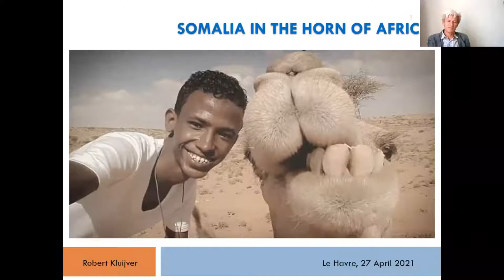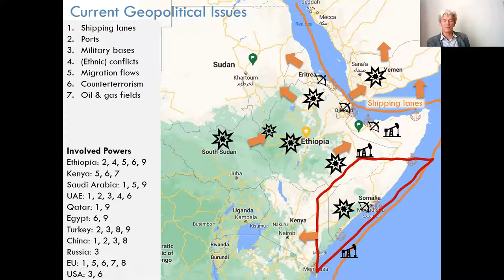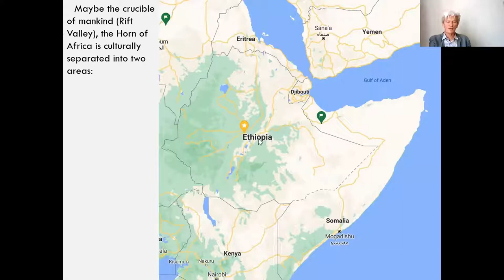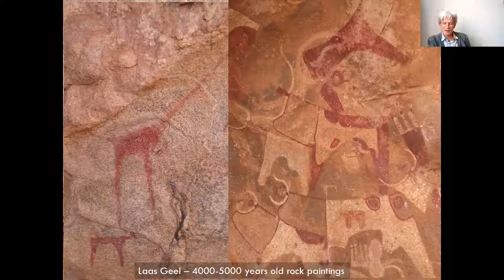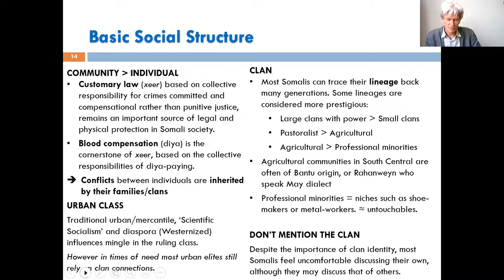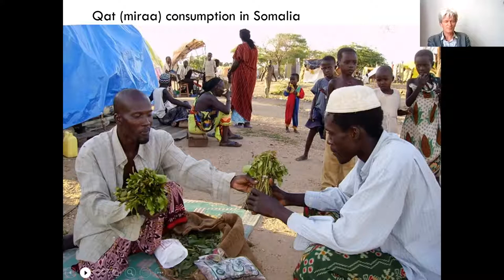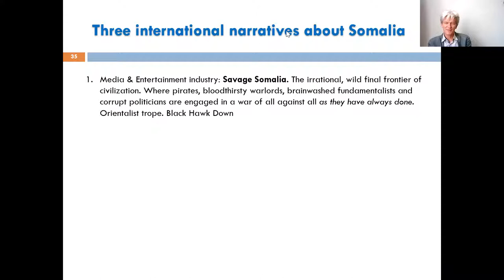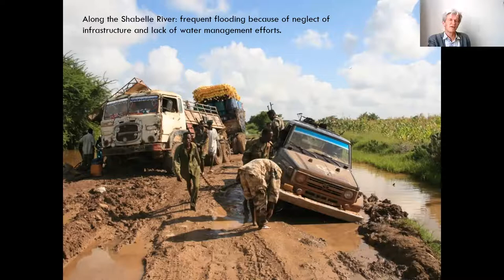Somalia in the Horn of Africa - Lecture @Sciences Po on 27 April 2021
This is the trimmed recording of a lecture I gave. It is a nearly 2-hour long powerpoint presentation with 10-15 minutes of student questions at the end. I treat the following subjects:
- Geopolitics in the Horn of Africa
- Structural determinants of history, and a short history of Somalia
- Somali social structures (very rapidly)
- Three simultaneous state-building processes: Somaliland, the Federal State and Al Shabaab's Emirate.
- Foreign perceptions and the effects of international intervention